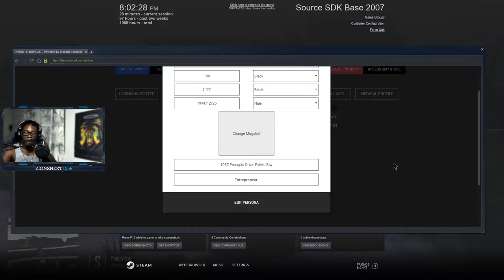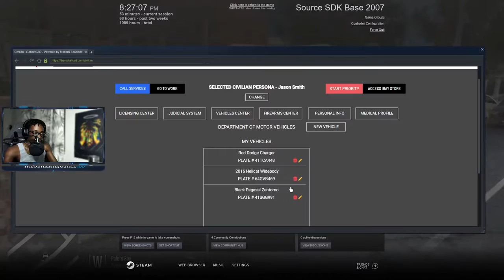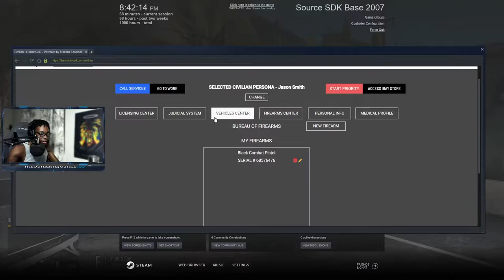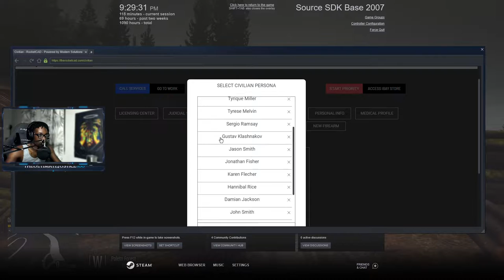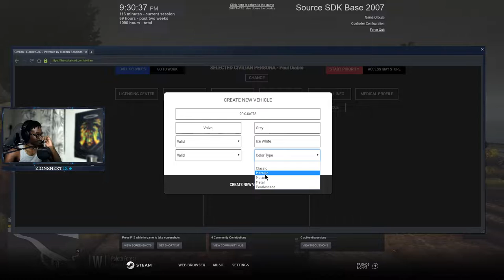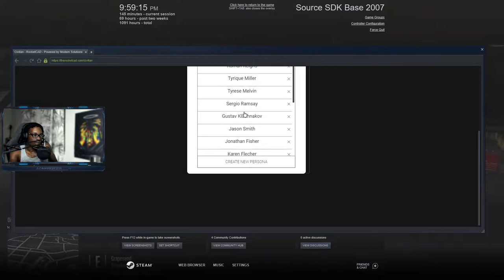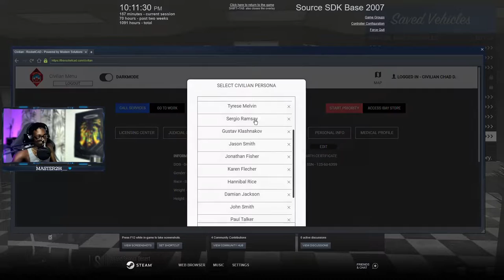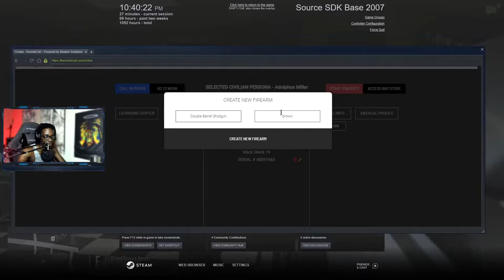Car Dealership Gone Wrong || North Georgia Roleplay || Conservancy LIVE || GTA V RP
Hey yall Conservancy here,  In this Livestream of North Georgia Roleplay from April 17th, 2021.  Today we were civ and di a couple of scenes with Lisa and had a blast when playing.  My goal is to be one of the first Caribbean Youtubers and Streamers to make it. I cannot do that without your help. Thank you for rocking with me.